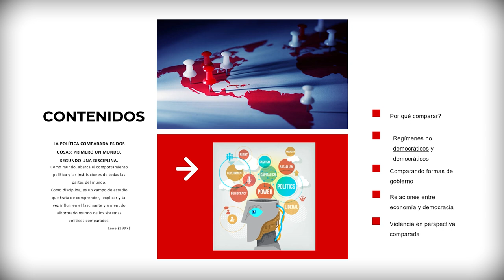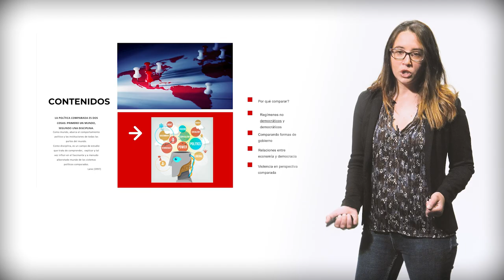VIDEO 0_ Política comparada: presentación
Política Comparada es una asignatura de carácter obligatorio dentro del grado de Ciencias Políticas y de la Administración y de los dobles grados con Derecho y Sociología. Pero, además, es una materia que vertebra a la Ciencia Política como disciplina en la medida en que, como ciencia empírica, muchos de sus hallazgos se obtienen a partir del estudio y comparación sistemática de casos dentro de los sistemas políticos del mundo.  Muestra de la importancia de la Política Comparada es el hecho de que forme parte de manera imprescindible de cualquier plan de estudios en Ciencia Política en las distintas universidades.